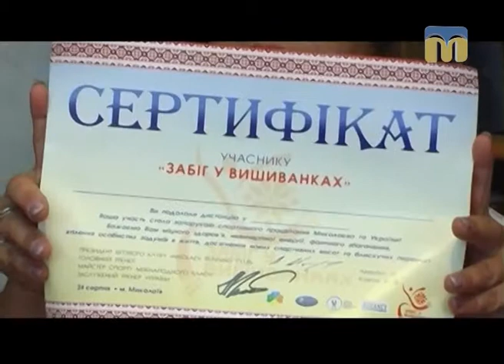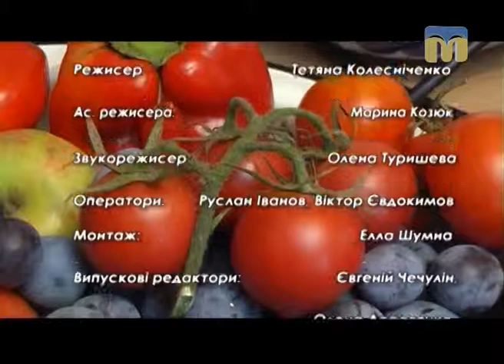Стоп-кадр. Радість життя - 17.09.2017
Герої програми: керівник миколаївського відділення Всеукраїнської благодійної організації "Турбота про літніх в Україні" Наталія Володка, а також волонтер Людмила Бойко.